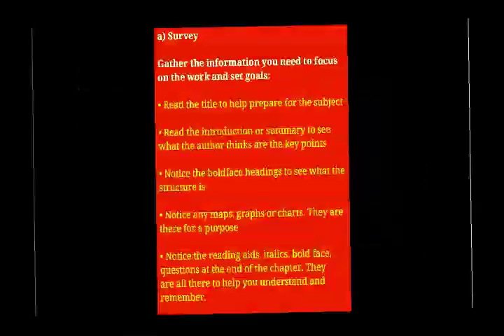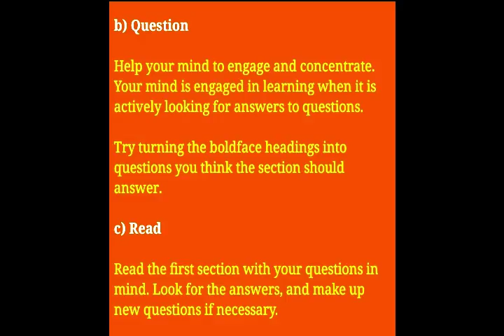Best studying and reading techniques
Best methods of studying for students